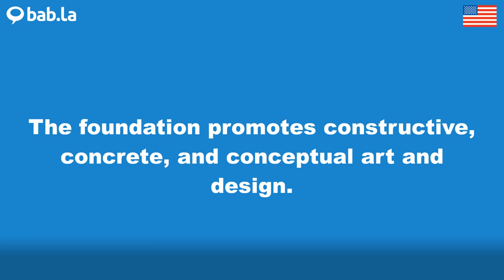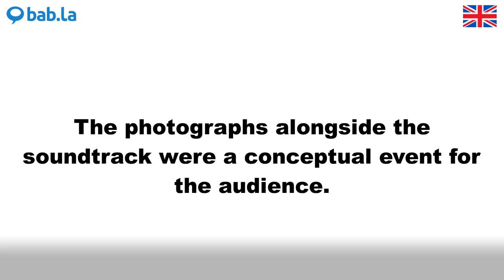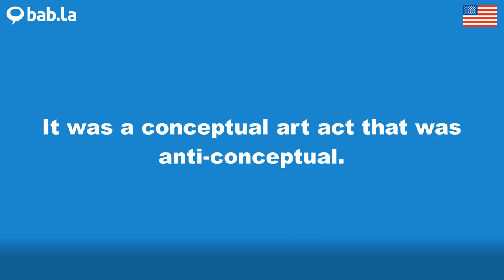CONCEPTUAL pronunciation | Improve your language with bab.la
Improve your spoken English by listening to CONCEPTUAL pronounced by different speakers – and in example sentences too. Learn and love languages with bab.la.